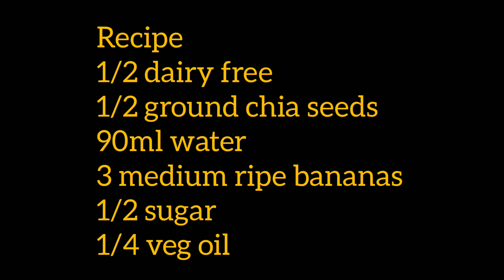Enjoy the healthiest banana bread ever 🥰🥰